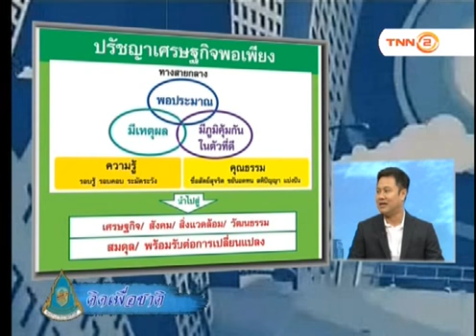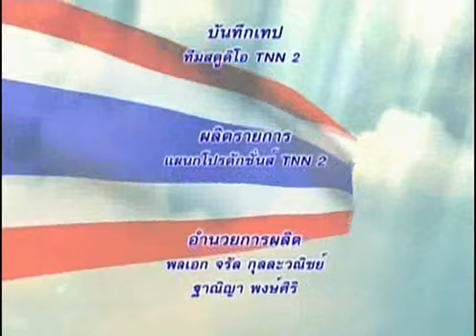คิดเพื่อชาติ Tnn2 เศรษฐกิจแบ่งปัน 25/05/61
-ตอน เศรษฐกิจแบ่งปัน
-O/A  25/05/61
-พิธีกร : คุณถวัลย์ศักดิ์  สุขะวรรณ
             คุณนพดล  รัตนแสงหิรัญ
-แขกรับเชิญ  : สุริยพงศ์ ทับทิมแท้
(ประธานเจ้าหน้าที่บริหาร บริษัท แพมบา เจ้าของแอปพลิเคชั่น Pamba Shareways)